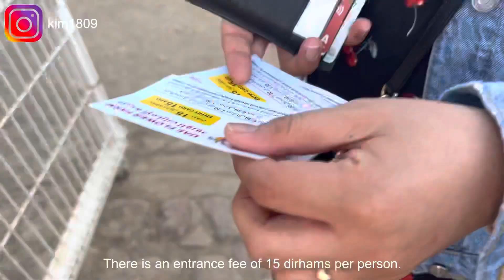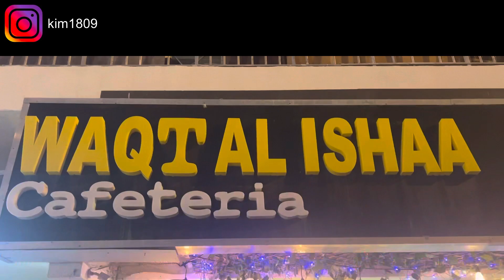UAE Flower Farm | St. Anthony Church RAK | Cheezy Grill Cafe Sharjah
Another road and food trip!

Lemon Cake - SOSO
Song: SOSO

kim1809